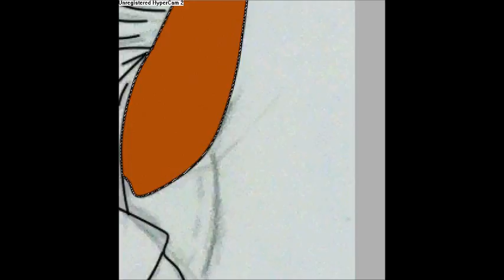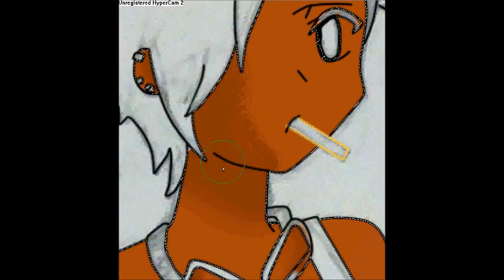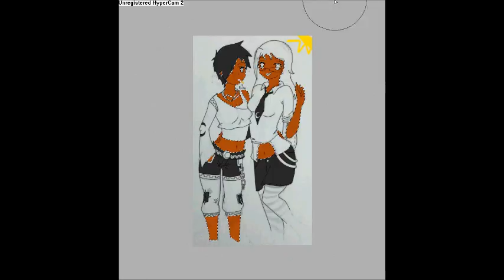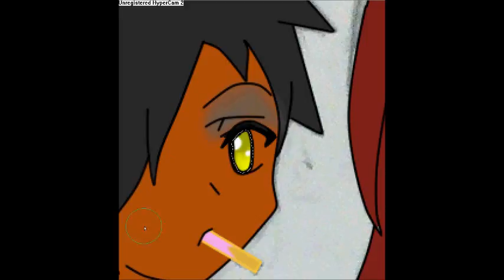LA BOMBA! my way...READ DISCRIPTION FIRST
hello youtube! its been a while since my last upload so here ya go.
somthing i finally got done plus a speedpaint. the only problem is that i havnt drawn on the computer since my old computer died to i had to manage with a mouse and a tiny netbook to get the job done so its nothing complicated but i will probably redo this in the future. At a certion pint in the vidoe there is some text that goes too fast to see you can pause it. becaue i cant remember at all.
oh lit says that from now on ecah year my bday comes around ami update my characters looks so even if im a 93 year old woman ima still draw them...
i think that what it said